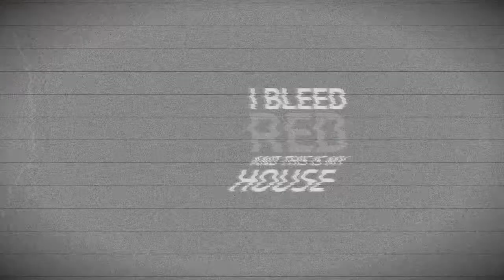HRT Tasmania Microsoft Office 365 Weekend Wrap Up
Garth Tander and James Courtney wrap up their weekends at the Tasmania Microsoft Office 365 event at Symmons Plains.